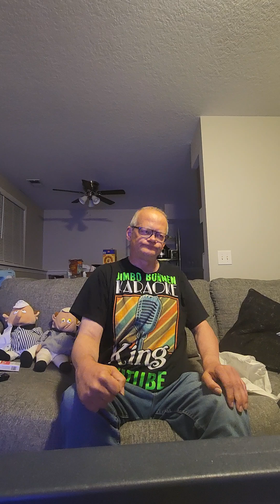Jimbo Bonnen Dragula Rob Zombie